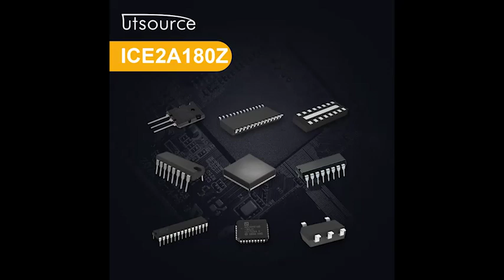ICE2A180Z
Series:CoolSETF2
Brand:Infineon Technologies AG
Package / Case:DIP7
Packaging:Tube
Part Status:Obsolete
Output Isolation:Isolated
Internal Switch(s):Yes
Voltage - Breakdown:800V
Topology:Flyback
Voltage - Start Up:13.5V
Voltage - Supply (Vcc/Vdd):8.5 V ~ 21 V
Duty Cycle:72%
Frequency - Switching:100kHz
Power (Watts):29W
Fault Protection:Current Limiting, Open Loop, Over Load, Over Temperature, Over Voltage
Control Features:Soft Start
Operating Temperature:-40°C ~ 150°C (TJ)
Supplier Device Package:PG-DIP-7-1